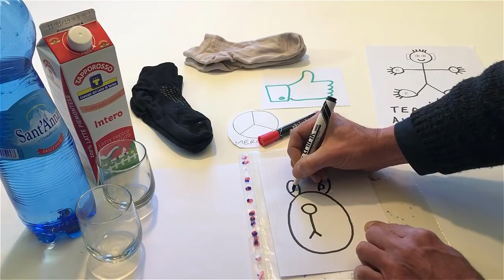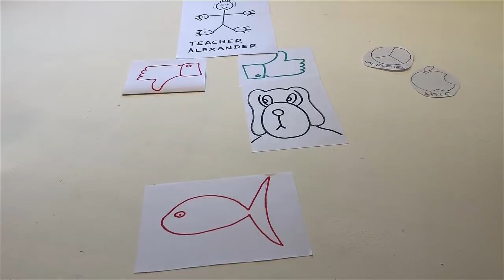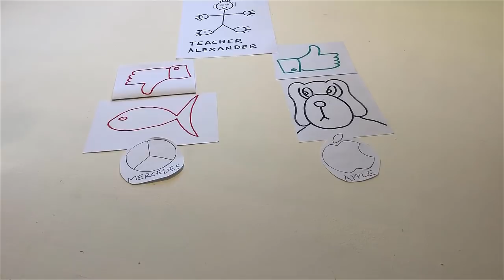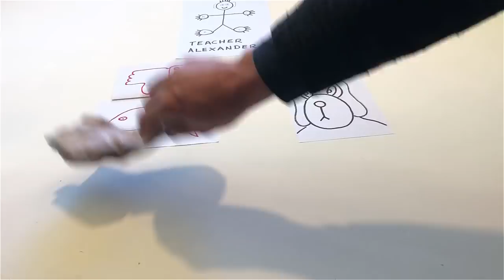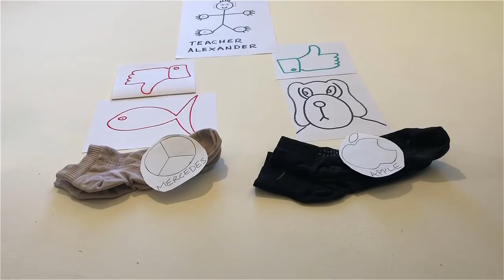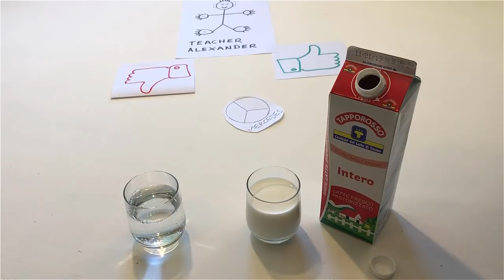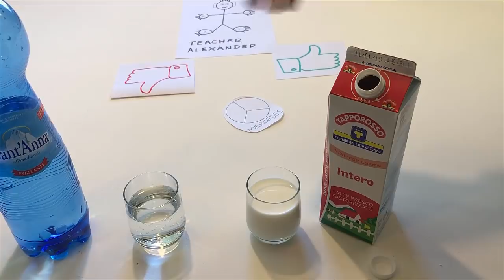🟢English is easy with 𝘽𝙧𝙖𝙞𝙣𝘽𝙤𝙭! Learn English fast! Start here. Course Ⓐ Level 🅰1